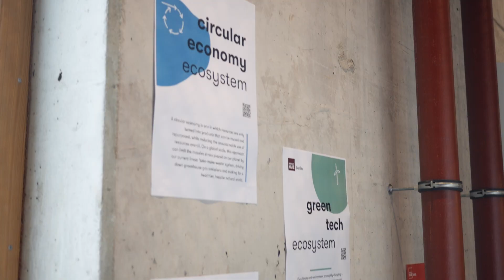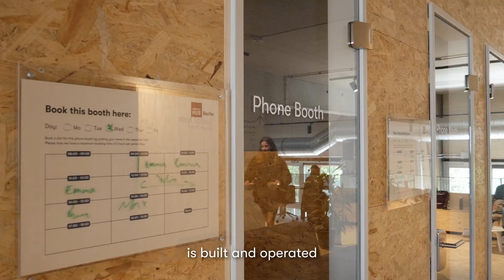Unleashing the Power of Circular Economy: Impact Hub Berlin's Ecosystem Approach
The circular economy movement is gaining momentum, and Impact Hub Berlin is just getting started. Join us and our collaborative ecosystem community on this journey towards a better future!